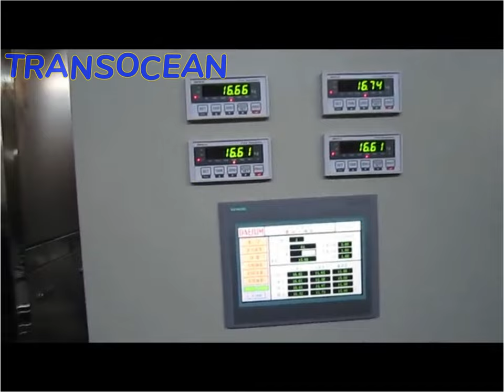Jerry can filling capping machine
Hello!
Welcome to TRANSOCEAN® jerry can filling capping machine!

Description:
●TRANSOCEAN® jerry can filling capping machines are designed for automatic filling and capping of jerry cans and stacking buckets in the production of ethanol, methanol, acetone, toluene, xylene, detergent, etc. It consists of empty container conveyor, filling unit, capping unit, and full container conveyor. The line ends with the product collection table where the full containers are collected and are stacked onto pallets. The semi-automatic film wrapping unit is available as option for wrapping the pallets with film.

Technical specifications of TRANSOCEAN® jerry can filling capping machines:
●Quantity of filling nozzles: 4 PCS (customizable)
●Filling speed: 300~500 PCS/h
●Dosing method: by METTLER TOLEDO load cell and GM measuring controller

Features:
●Submersible filling nozzles are adopted to prevent material from splashing during the filling process
●Safety covers with transparent glass doors are supplied for the filling unit and the capping unit, which can not only ensure the safety of the operator but also monitor the operation of the equipment at any time.
●The operator only needs to place the empty buckets on the infeed conveyor and put the caps in the cap silo. Both filling and capping processes are done automatically by the jerry can filling capping machine.